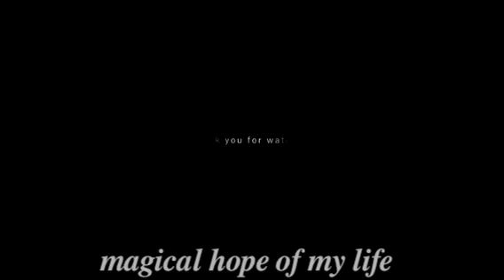finally you are free my love 💔 part : 5 taekook ff Hindi explain